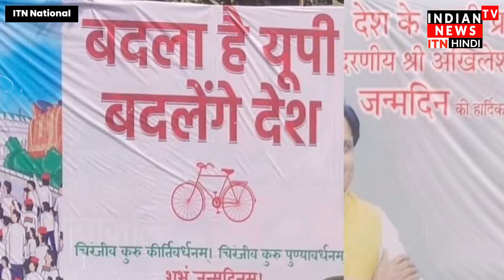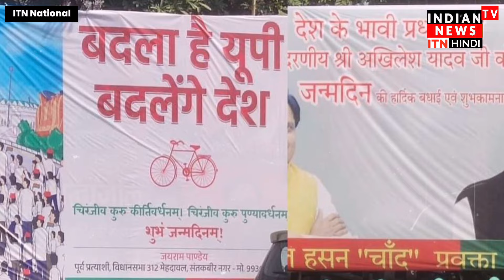इस सीट पर दिलचस्प मुकाबला! हार का बदला लेने की तैयारी में SP तो जीत का परचम फिर लहराना चाहेगी BJP